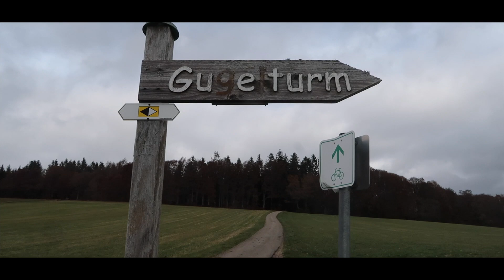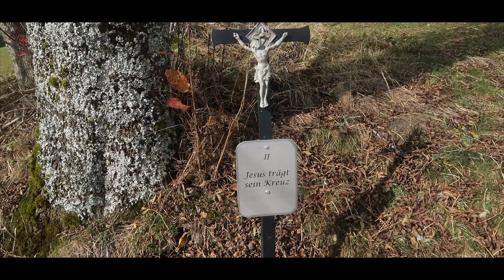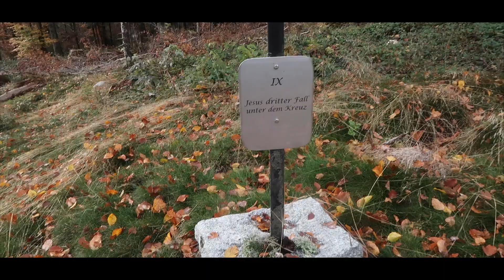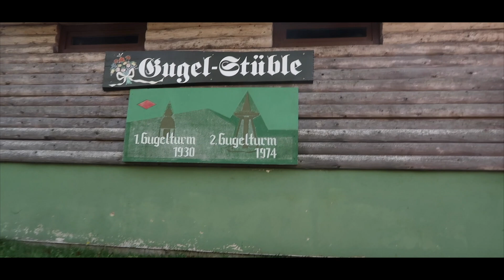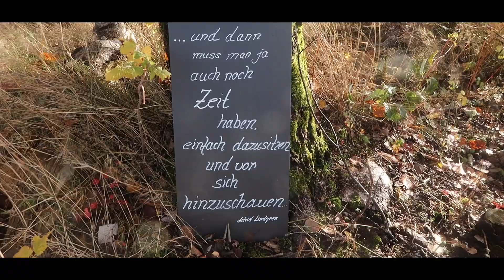Die Longcreeks am Gugelturm - Ruhrpott Outdoor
Glück auf!

Wenn ihr Patches oder Shirts von uns haben möchtet, könnt ihr die ganz einfach über diese eMail Adresse bestellen:

In diesem Video hier könnt ihr sehen, was und vor allem wie man Shirts und Patches bestellen kann: